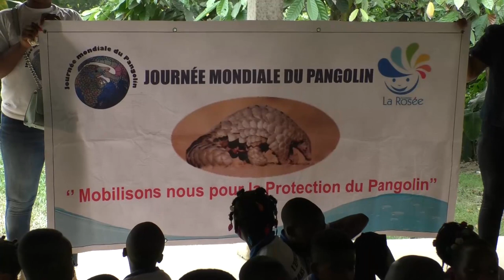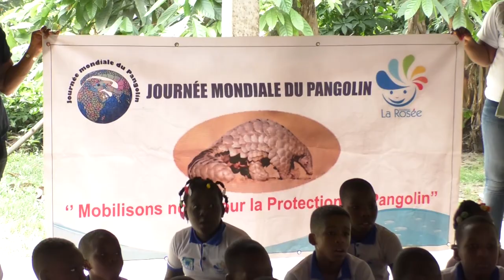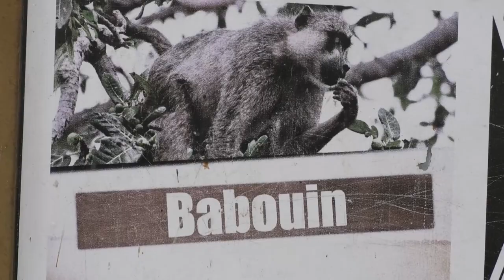Les élèves de l’école internationale ‘’La Rosée’’ commemorent la journée mondiale du Pangolin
A l’initiative de l’Ambassade des Etats-Unis d’Amérique en Côte d’Ivoire, les élèves de l’école internationale ‘’La Rosée’’, étaient au Zoo d’Abidjan. Ils y ont pris part à la commémoration de l’édition 2019 de la Journée mondiale du pangolin.